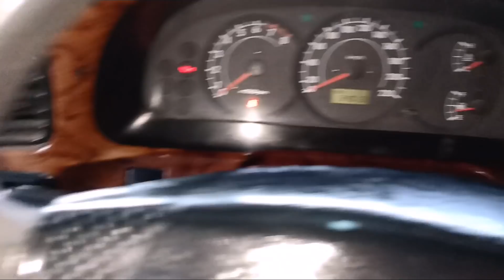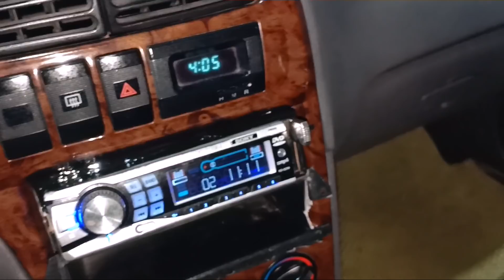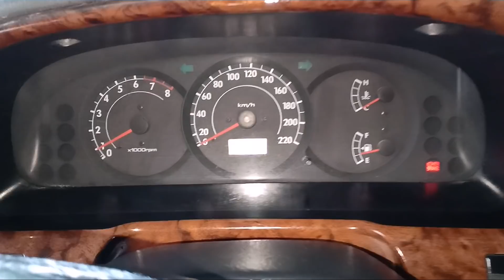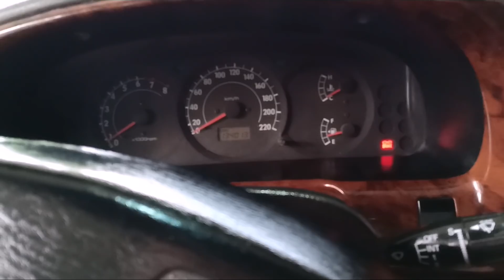KIA SPECTRA 2004 ,MÁY 1.6cc xăng ăn 7lít/100km GIÁ 110TR LH 0905356663 - 0935146262